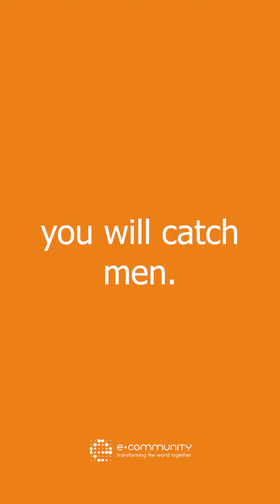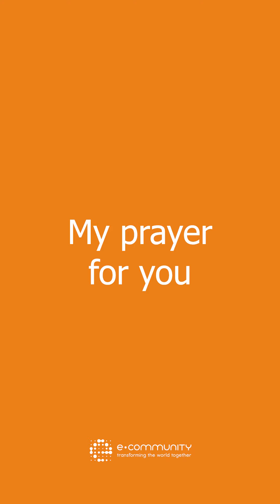Called to the Marketplace | Biblical Entrepreneurship Moment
The Biblical Entrepreneurship Moment is a one minute audio and video biblically integrated business inspirational and education message based on Biblical Entrepreneurship devotionals written by Patrice Tsague.